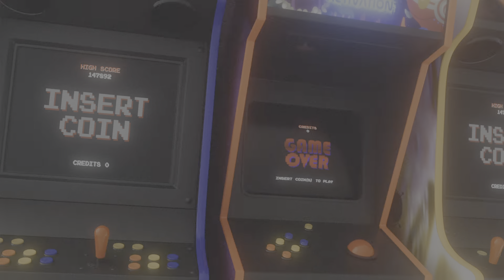MK1 BEST KILLS SO FAR PS5